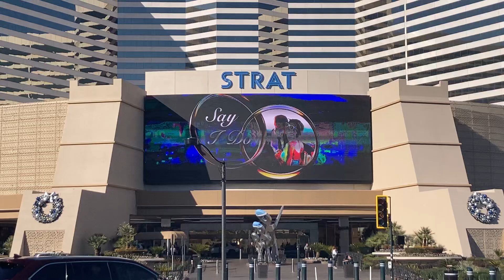The Strat Las Vegas, use to be Bob Stupaks Vegas World